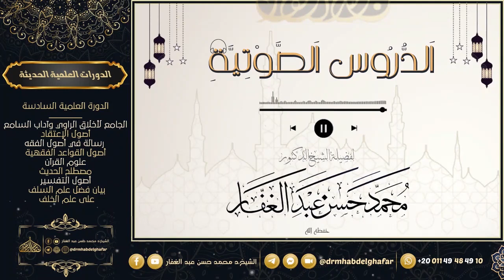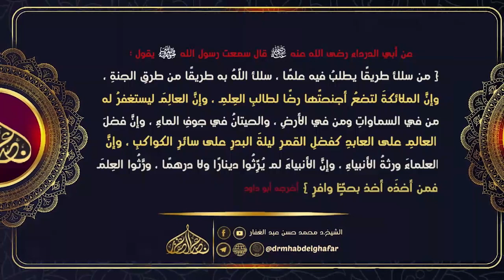كتاب السنة لابن أبى عاصم {{137}}